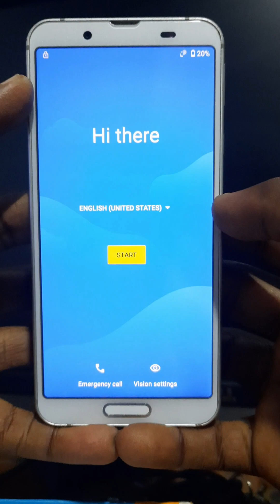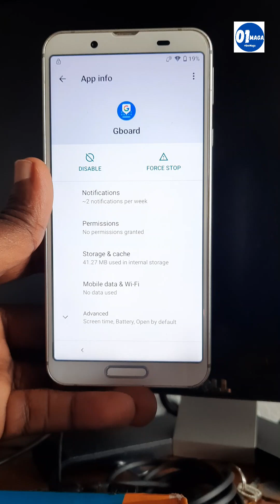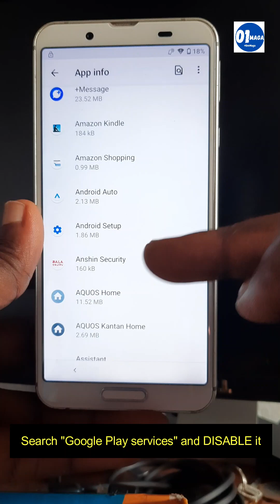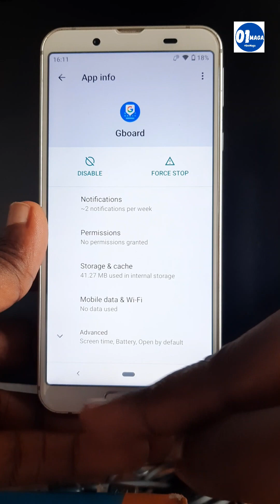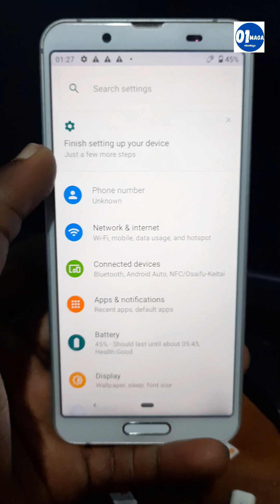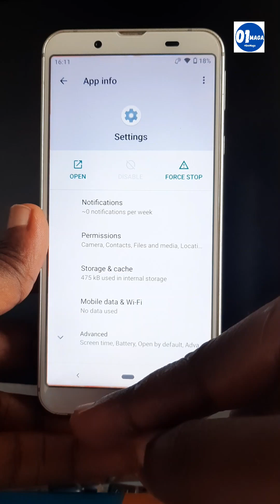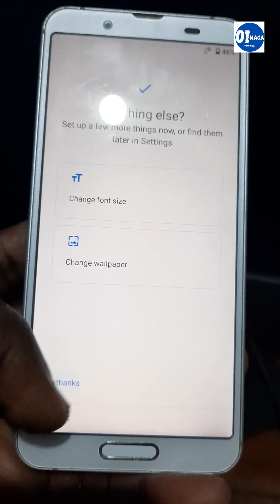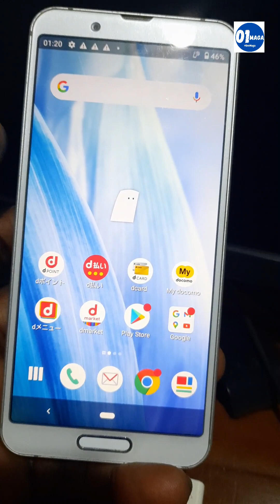Frp bypass Sharp Aquos Sense 3 - SHV45 || SH-02M Android 11